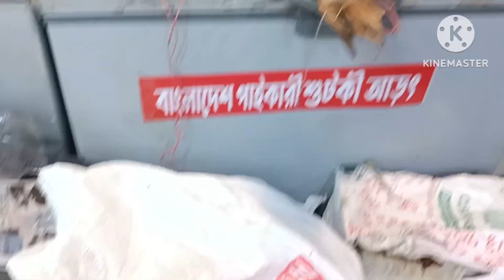Day2&3at sea pearl,Dried fish market,swimming and checking out from sea pearl.(Cox's Bazar part - 8)